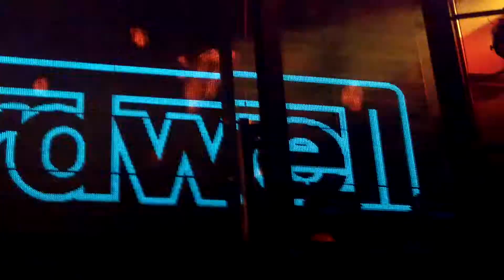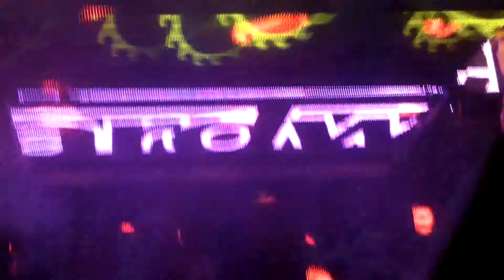Hardwell - Give Me Everything (R3hab Remix) @ Marquee Las Vegas CDW, 13 of 13, 10-07-2011, 1080p HD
Hardwell spinning live at Marquee nightclub at The Cosmopolitan in Las Vegas, Nevada, part of Columbus Weekend 2011 celebrations. Here he drops "Give Me Everything" (R3hab remix) by Pitbull featuring Ne-Yo, Afrojack, and Nayer.